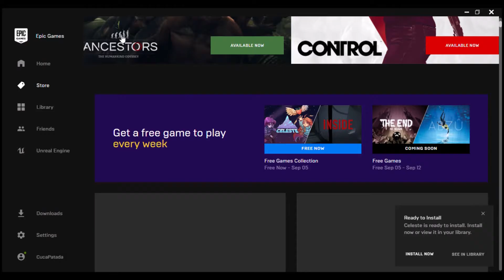FREE: INSIDE - EPIC GAME STORE (For limited time - From now until Sep 5th 2019)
INSIDE:

Hunted and alone, a boy finds himself drawn into the center of a dark project.

INSIDE:

Perseguido y solo, un chico se ve envuelto en un proyecto oscuro.